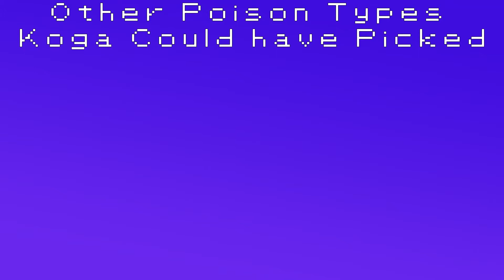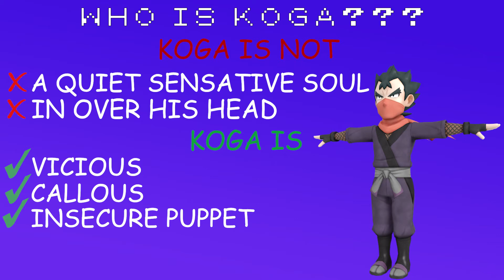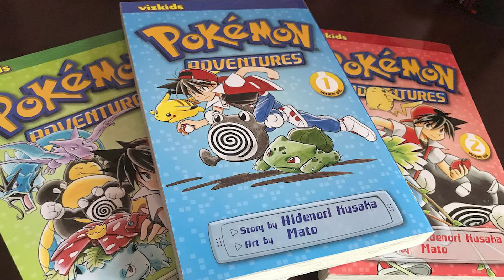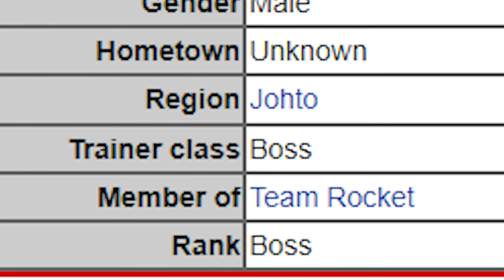Koga - Pokemon's Worst Villain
For too long Gen 1's Poison Type Gym Leader has hidden in the shadows of history as just another bad Gym Leader. But no longer. Today is the day that we finally expose this villain.

This is not just some bad trainer, this is a stalking menace which casts sadness and weariness over all of Kanto and Jhoto.

If you are keen to check out the Gym Leader Team Composition video then here you are

0:00 Introduction
0:40 Trash Trainer
4:11 Koga the Villain
8:44 - A Broken Bureaucracy
11:20 Conclusion